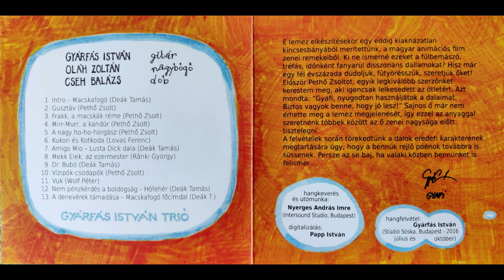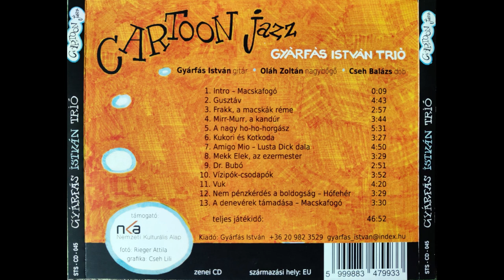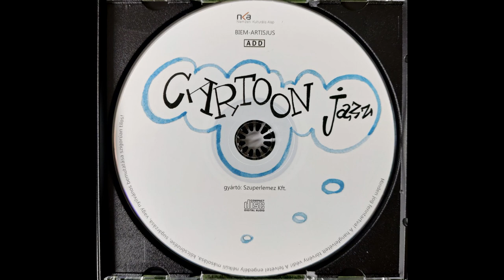Gyárfás István Trió - Cartoon Jazz (teljes album)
00:00 1. Intro - Macskafogó
00:09 2. Gusztáv
04:52 3. Frakk, a macskák réme
07:49 4. Mirr-Murr, a kandúr
11:34 5. A nagy ho-ho-horgász
17:05 6. Kukori és Kotkoda
20:32 7. Amigo Mio - Lusta Dick dala
25:22 8. Mekk Elek, az ezermester
28:51 9. Dr. Bubó
31:42 10. Vízipók-csodapók
35:35 11. Vuk
39:55 12. Nem pénzkérdés a boldogság - Hófehér
43:24 13. A denevérek támadása - Macskafogó

Gyárfás István - gitár
Oláh Zoltán - nagybőgő
Cseh Balázs - dob

Hangkeverés és utómunka: Nyerges András Imre (Intersound Studio, Budapest)
Digitalizálás: Papp István
Hangfelvétel: Gyárfás István (Stúdió Sóska, Budapest, 2016 július és október)